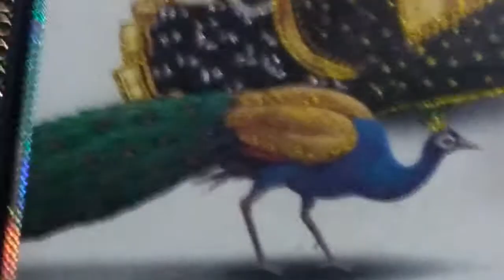radhika gori se biraj ki chori se maiya karade mero byah Bhajan By Mahendra JI janmashtami utsav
Aap aek Bhajan Prime ho to ye channel aap ke leya hai
Ismain aap ko original traditional Bhajan Sunne ko milege,

or koi sujav ho o krupa karke aap comments box main btaye..

Jai Shree Shyam , Amit Joshi, khatu Shyam, Shyam baba, bhajan, Shyambhajan,